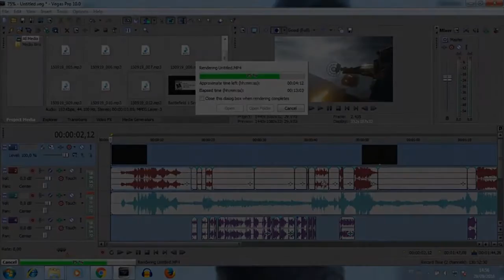DubGames BR | Especial | Mil Inscritos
Muito obrigado pessoal... Sem vocês este canal não existiria ^^